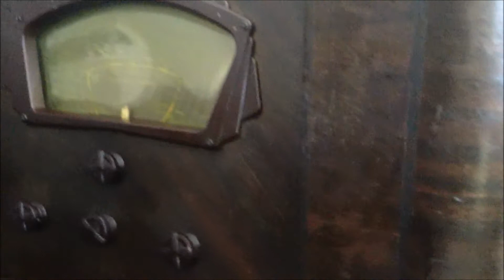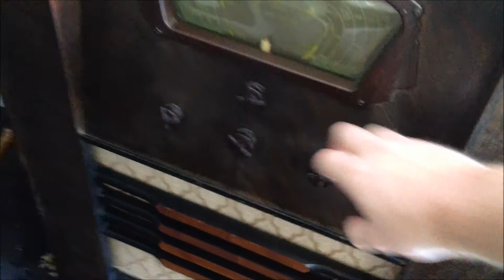1940s Radio project.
So I like some older music from the 30's and 40's but playing them through your average stereo didn't sound right. I always liked the idea of having an old radiogram sitting around. Old radiograms when restored only play AM radio. Some have record players but you need 78 speed records. So I thought what if I could play the music from my iPhone and stream internet radio stations to it.
This is what I came up with